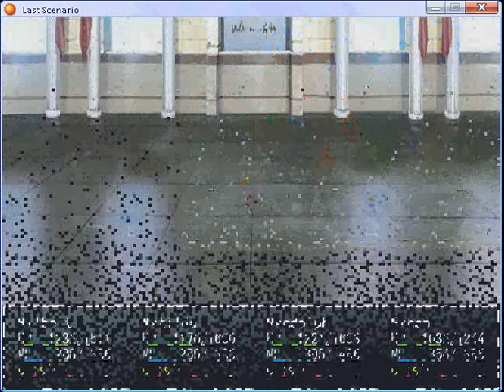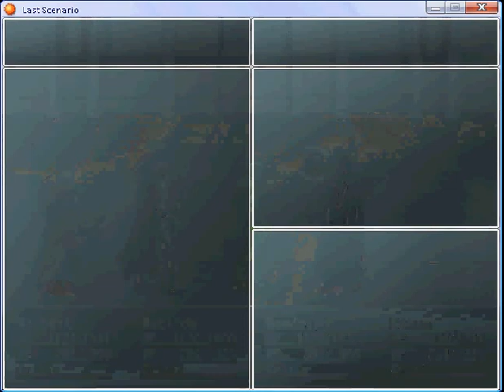Last scenario part 290.flv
Tower of Penance part 7